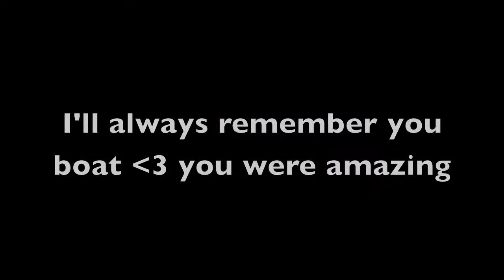Minecraft survival! part 8# - Chick-house?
This is our 8th video from our survival LAN world called "The land of Ooo"

And again! we're so sorry for the audio quality, we're working on it c;